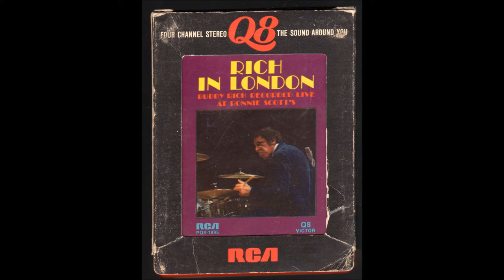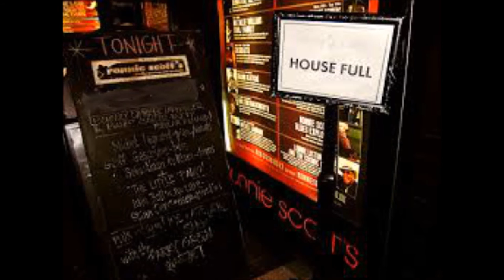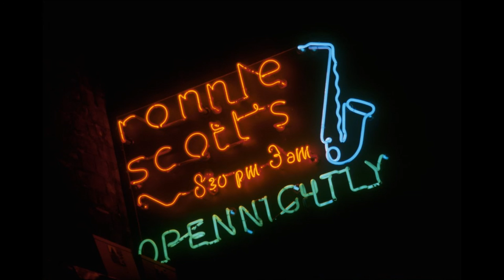Theme from Love Story - Buddy Rich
Arranged By, Soloist [Tenor Saxophone] – Pat LaBarbera; Soloist, Trombone – Bruce Paulson; Written-By – Lai*;
Alto Saxophone, Flute – Brian A. Grivna;
Alto Saxophone, Soprano Saxophone, Flute – Jimmy Mosher;
Baritone Saxophone, Soprano Saxophone, Flute – Joe Calo;
Bass – Paul Kondziela;
Bass Trombone – John Leys
Drums – Buddy Rich
Engineer – Bob Auger
Photography By – David Redfern, Jeff Atterton
Piano – Bob Dogan
Producer – Pete Spargo
Tenor Saxophone, Soprano Saxophone, Flute – Don Englert, Pat LaBarbera
Trombone – Bruce Paulson, Tony DiMaggio
Trumpet – Jeff Stout, John DeFlon*, Lin Biviano*, Wayne Naus